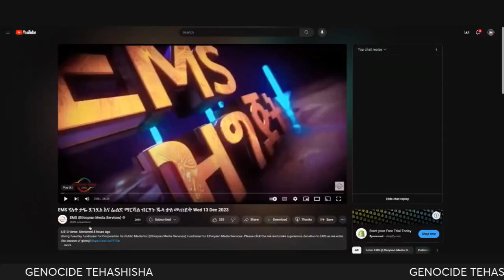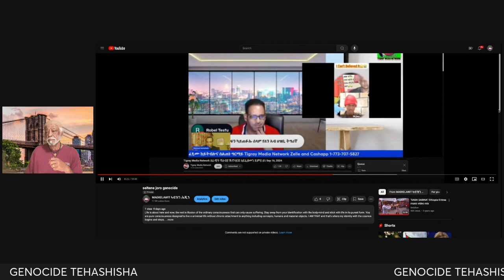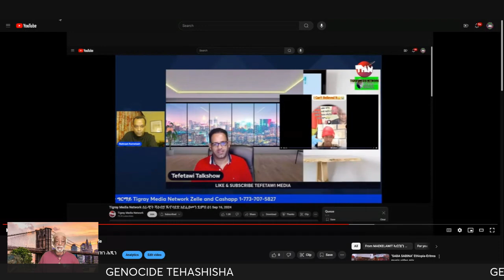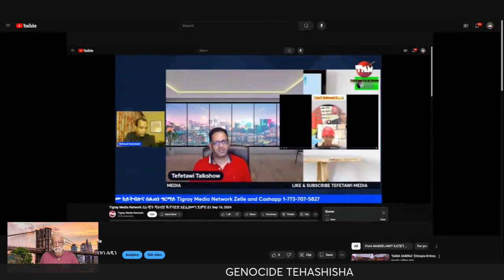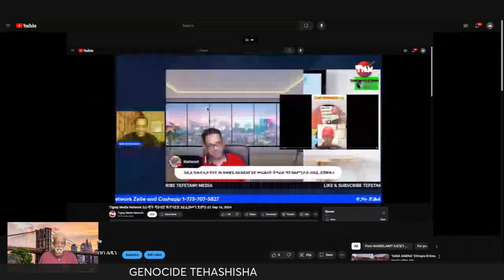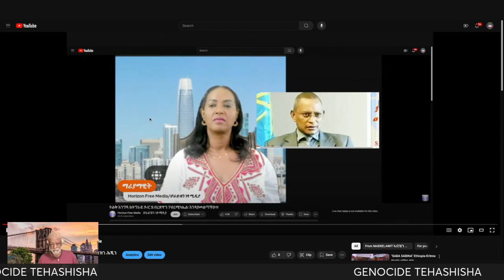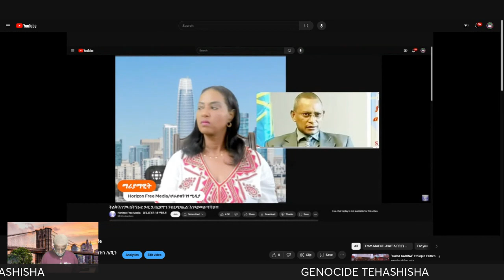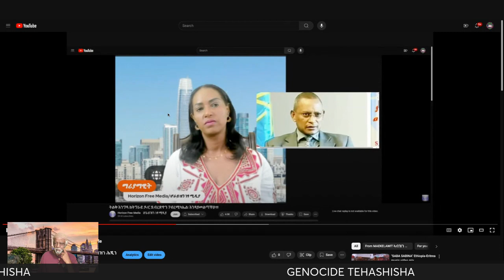GENOCIDE JANDA ንሓዋሩ በታሰንካም ፊርማ ተዓጽያ//ሕጂ መን ይስሕና?